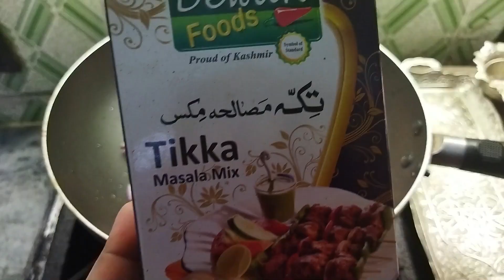Mutton TIKKA Masala Recipe || Bhuna Mutton Fry || Bhuna Gosht Recipe || Bhuna Gosht Ka Salan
escription
Assalam- o-Alaikum
Hi Dear Welcome to Rottie Tokker & Life Vlogs. By Using this Platform I will Explain Daily Cooked Recipes in Short and Easy way After Learning these Tricks Every one will Enjoy the Delicious Taste.